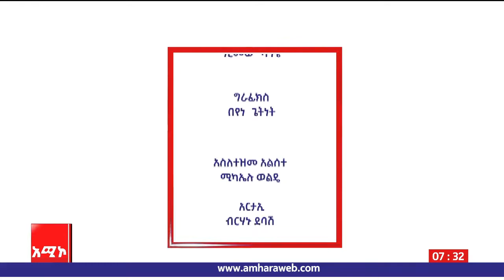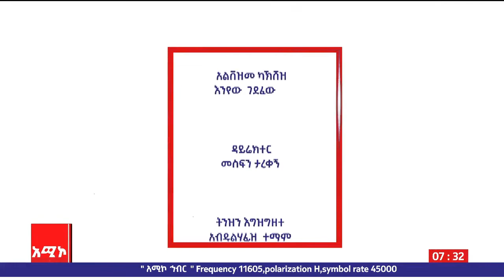ኻግርት ከሰነ ዚወ…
ክንሰተ ጳውሎስ ወልደስንበት